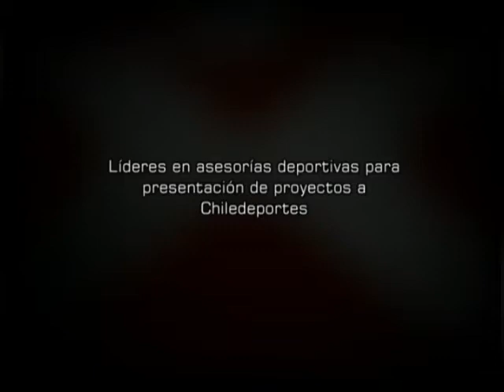Star Team, Comercial TV - Ranking Marcial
Star Team, empresa de asesorías en presentaciones de proyectos a Chiledeportes y de venta de implementos deportivos. Spot comercial transmitido a través del programa de televisión Ranking Marcial de Vive!Deportes de VTR.